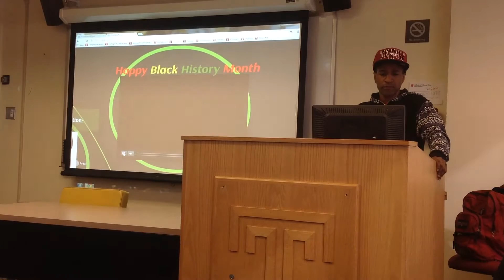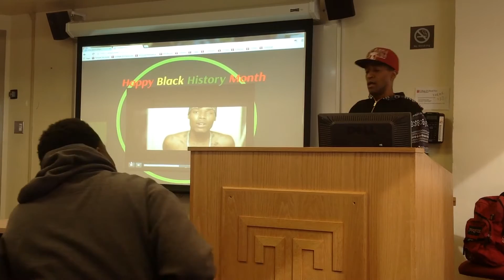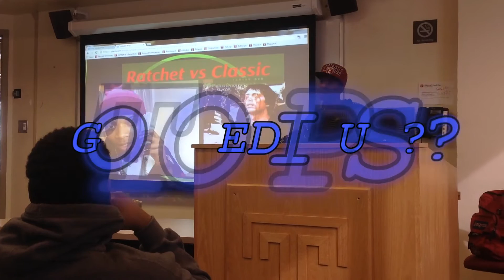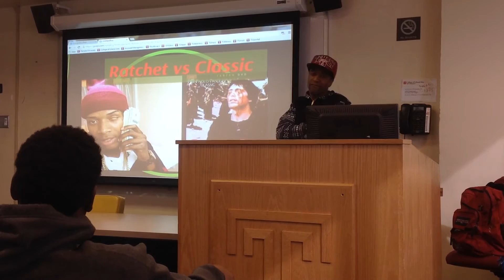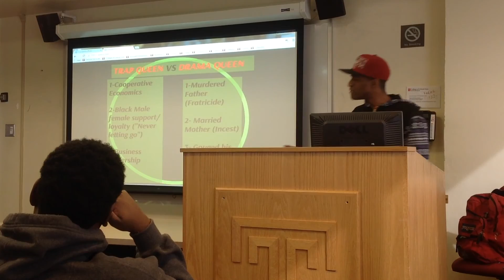Fetty Wap College lesson by Aaron X. Smith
Tupac; Race Rhetoric and Revolution Class @ Temple University